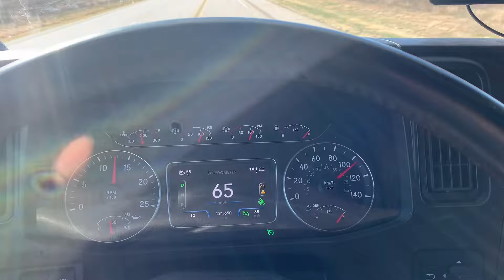Vancouver to Texas Part 2 😋 Truck vs Train 🚂 guess winner..?🤔